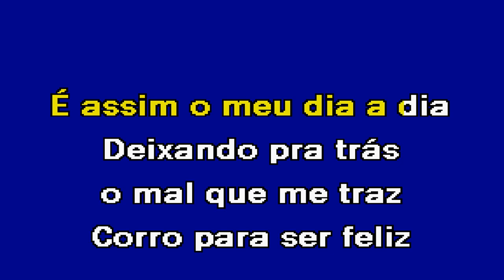VOLTO Marcelo Alves Karaoke